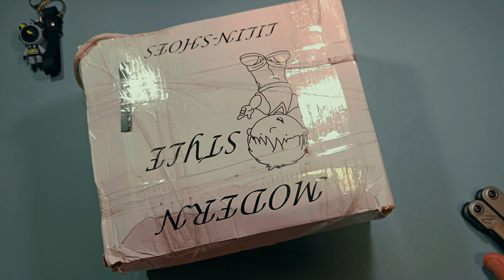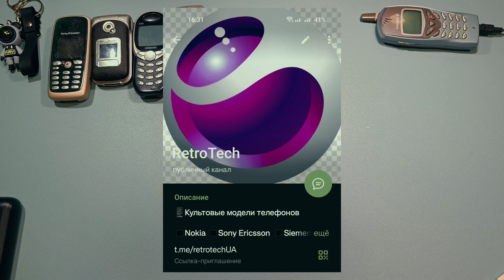КАПСУЛА ВРЕМЕНИ ОТКРЫТА (Ретро телефоны) / RetroTech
⚠Помочь каналу в развитии и автору на оборудование для съемки и компьютер для монтажа:

Карта:
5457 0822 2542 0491